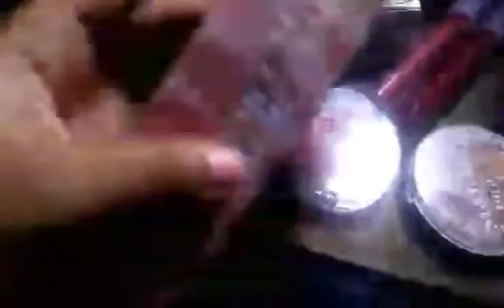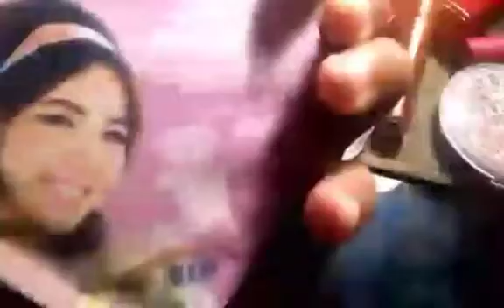Makeup saat virus corona, produk madame gie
Aku sih lebih suka ke sama cushionnya. Aku baru pertama banget belik kek wahh bisa gak ya sesuai kulit aku,tapi finally bener bener bisa dan ngecover dong. Tapi keren dehhh makeup produk madamegie ini bener bener keren karena harganya itu terjangkau banget. 👏👏 sukses buat kakak gisel